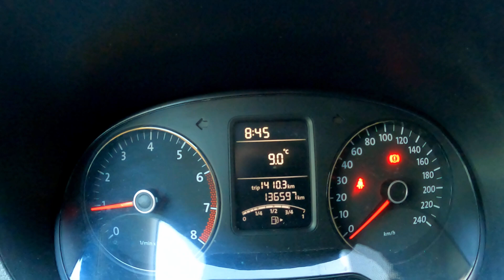А мужики то купаются! 1012. 2021. Утро в Лазаревском.🌴 ЛАЗАРЕВСКОЕ СЕГОДНЯ🌴СОЧИ.